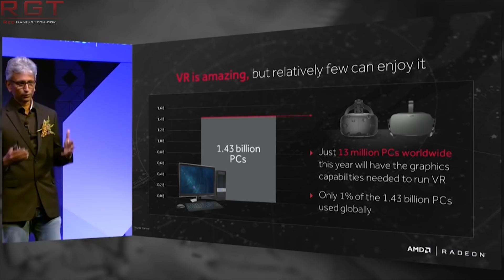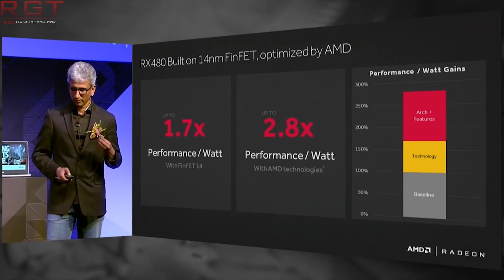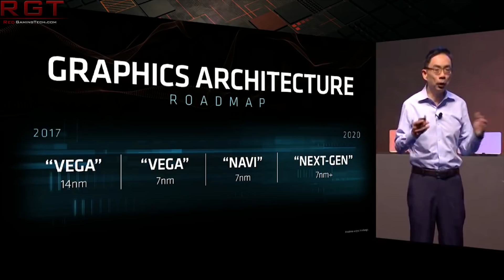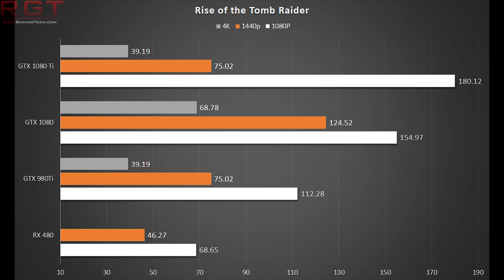AMD Radeon RX 480 - How AMD's First Gen Polaris Holds up In 2019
AMD's RX 480 graphics card was the flagship polaris 10 product when it launched back in 2016, and with it AMD hoped to reduce the cost of gpus and grab marketshare from nvidia.

Unfortunately AMD and nvidia were hit with the rise of crypto currency mining, but despite that, the RX 480 is a fine gpu even today... despite a few issues such as the heat of the reference models.

Amazon US
Amazon UK
Amazon Canada